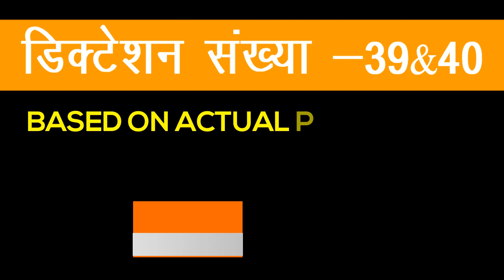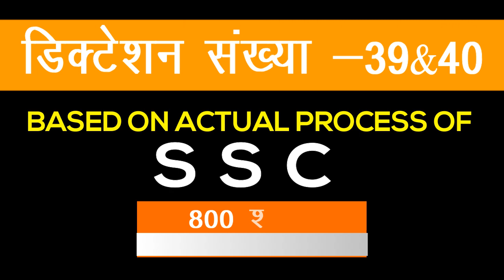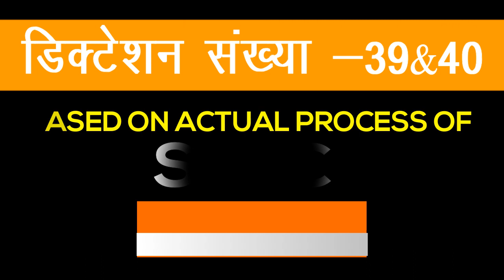100 wpm Steno Dictation #39,40 Online Hindi shorthand dictation 800 words- SSC Stenographers' Zone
Online shorthand dictation @ 100 wpm for SSC Stenographer Grade C & Grade D Exam 2019, Hindi Shorthand dictation 100 wpm for SSC Steno, CRPF, HighCourt, UPSSSC, DSSSB exams.

Book Name : Volume - 1
Dictation No(s) : 39&40
Speed : 100 WPM
Words : 800
Duration : 8 Mins

कृपया वीडियो को अधिक से अधिक लोगों तक पहुंचायें ..